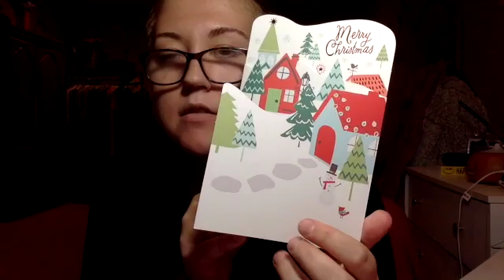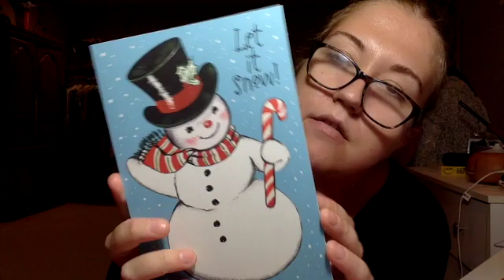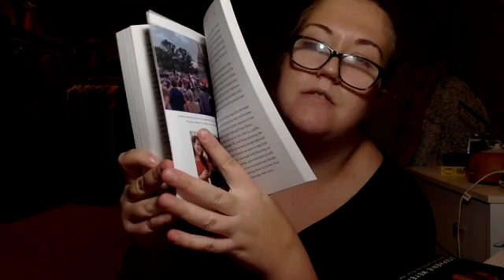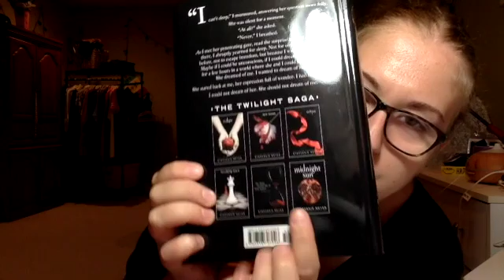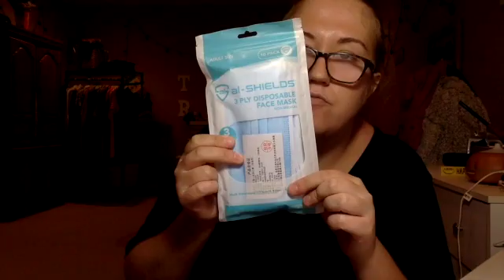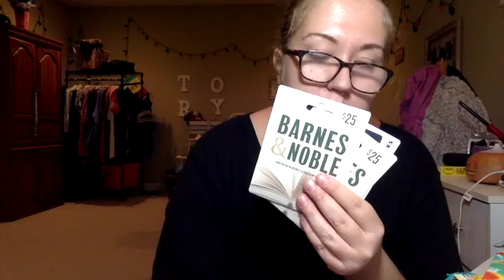Haul for someone special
I hope you enjoyspecial